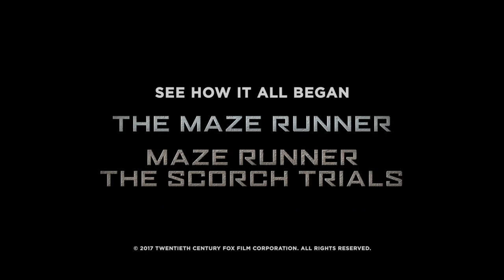Giải Mã Mê Cung - Phần 1 & 2 Tổng hợp câu chuyện trong 90 giây